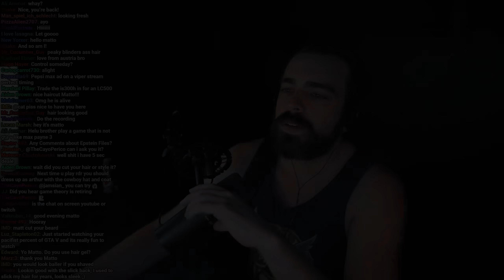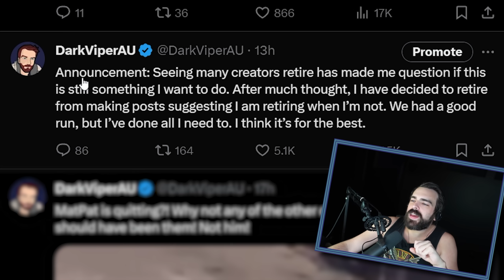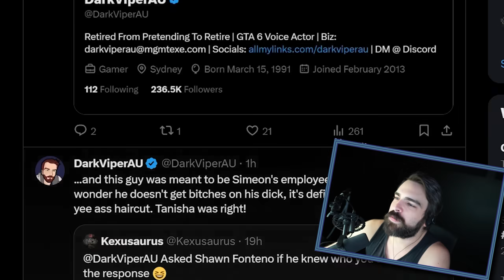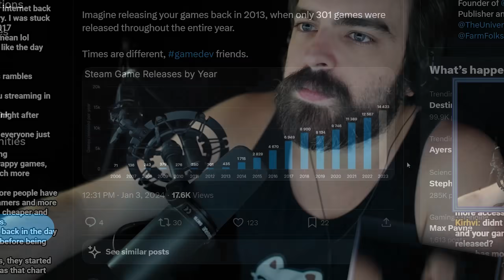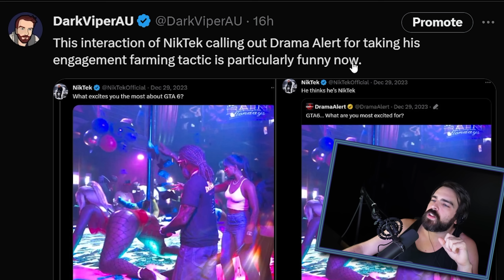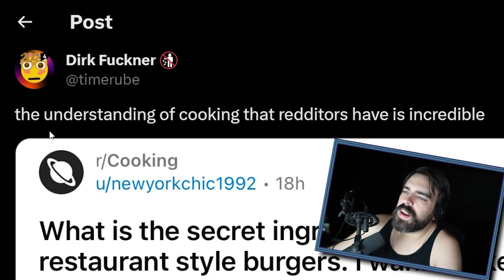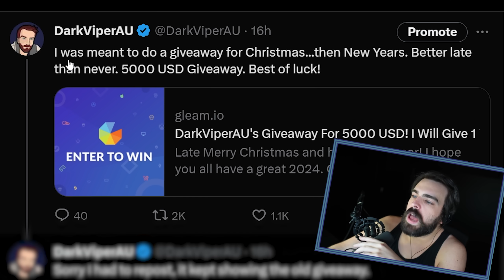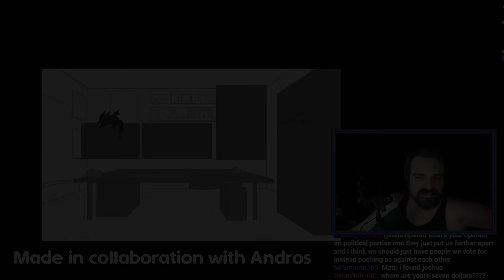I Caused MatPat of The Game Theorists to Quit YouTube?! - The Rambles Podcast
Timestamps:
00:00 - I caused MatPat of The Game Theorists to quit YouTube?!
03:47 - Shawn Fonteno, Franklin’s voice actor, doesn’t know who I am.
05:53 - Gaming has grown massively during the past decade.
08:32 - I followed someone on Twitter; Then they stole my content.
12:24 - Shipping expenses are absolutely insane.
15:02 - People unjustly bullied this redditor.
17:28 - Making a Giveaway is more complicated than I thought.
18:52 - A sneak peak at my new stream intro.

In Collaboration with Andros